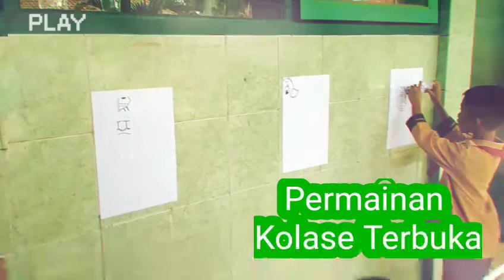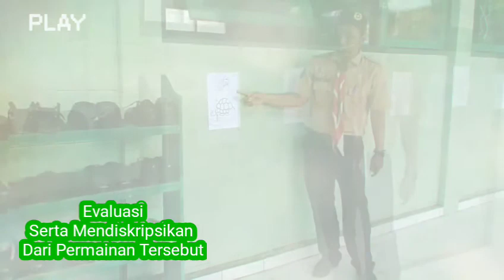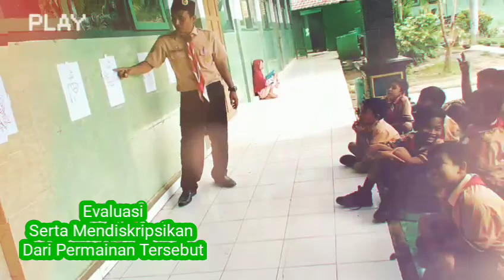Permainan Kolase - Upacara - Sulitnya Pembina Putri - Siaga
Kesulitan Pembina Putri Apalagi Golongan Siaga membuat latihan menjadi satu. Upacara dilanjutkan Bermain Kolase bagi anak-anak sangat senang karena permainan tersebut disamping membuat mereka senang juga mengasah kemampuan dalam berfikir, berkomunikasi, dan memimpin. Jayalah Pramuka, Jayalah Indonesia. SDN Wangkal 2.